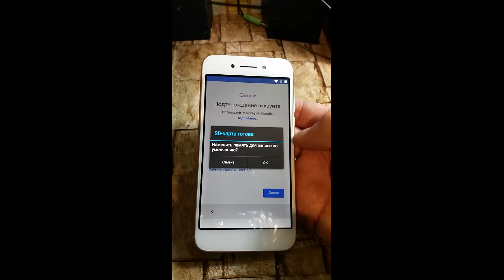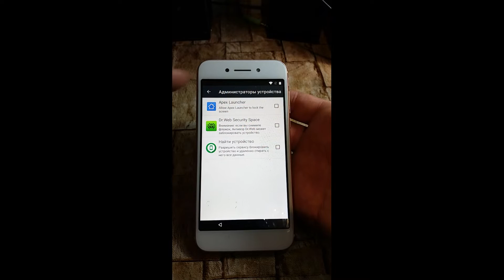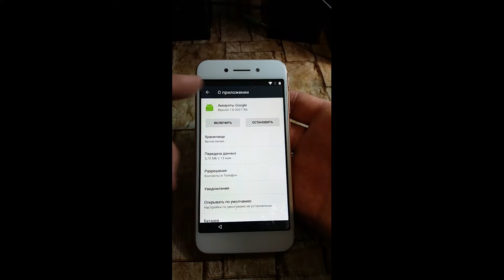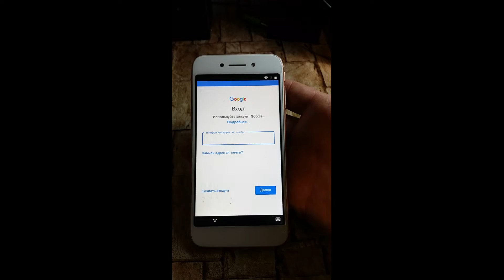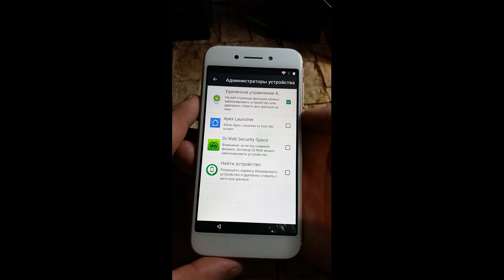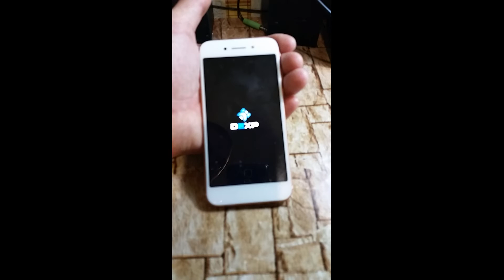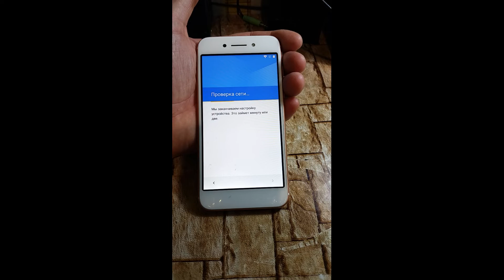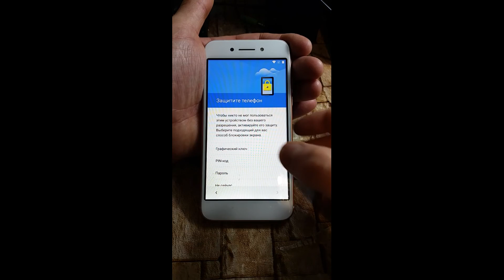DEXP G250 СБРОС ГУГЛ АККАУНТА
Желающих отблагодарить финансово - 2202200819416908 КАРТА СБЕРБАНК Николай Александрович А.
ВСЕМ СПАСИБО ДРУЗЬЯ!